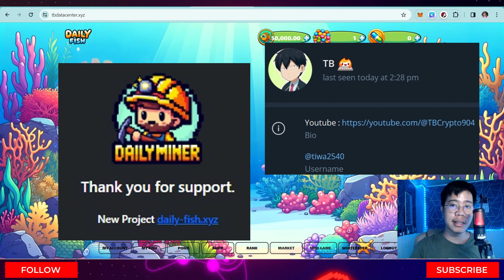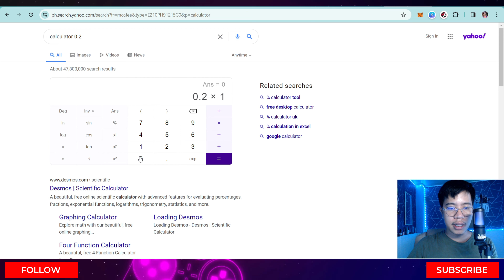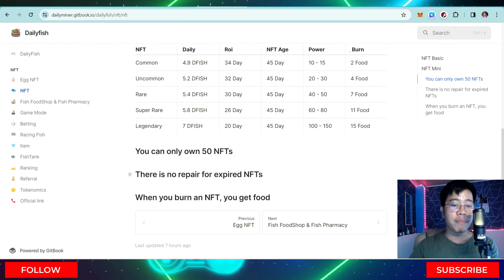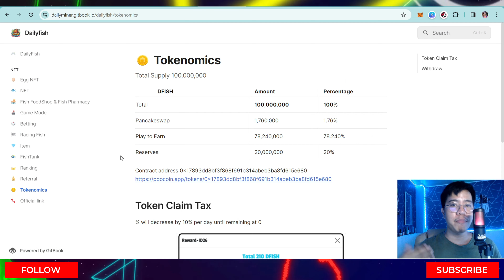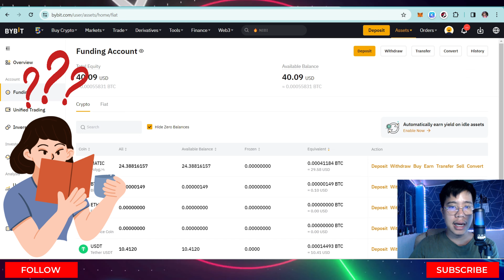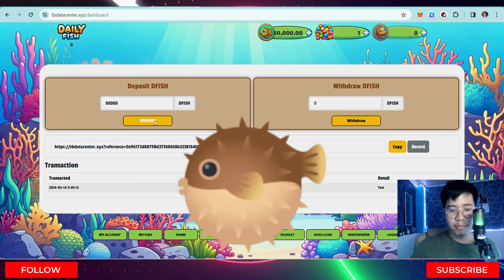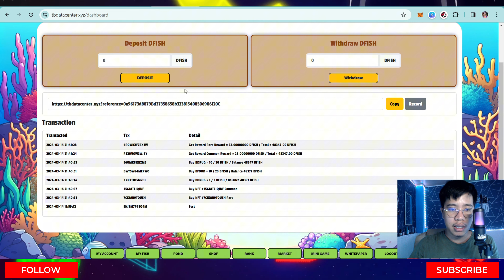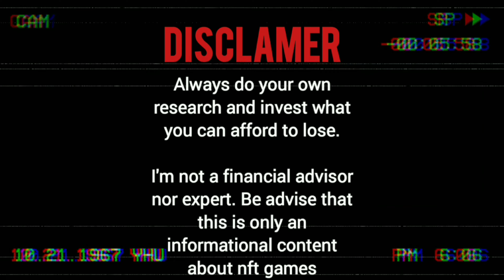DailyFish - $0.181018 = 1 $DFISH Token | Paano Maglaro at Kumita dito | NEW P2E GAME 2024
WARNING! THIS GAME IS ALREADY RUGGED! DO NOT INVEST! I REPEAT! DO NOT INVEST ANYMORE. THANK YOU.